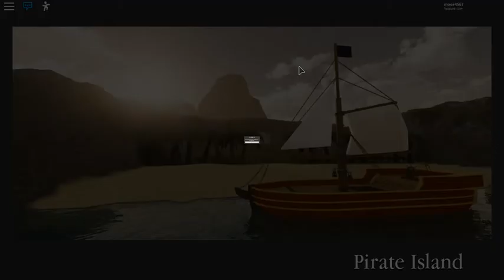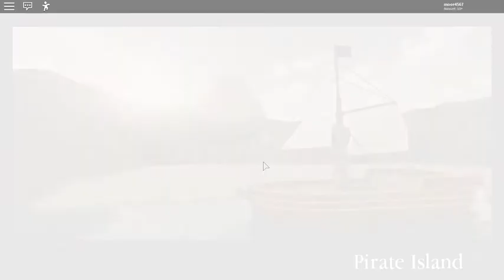Dungeon Quest Pirate Island NIGHTMARE Hardcore Mode SOLO | Roblox Dungeon Quest Part 2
This is the second part to solo hardcore series. I hope u all ENJOY!